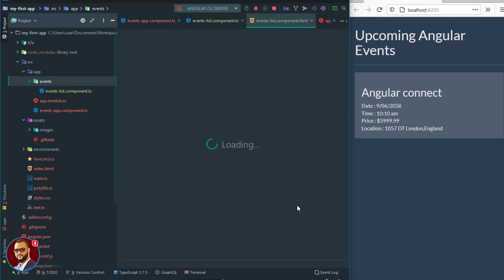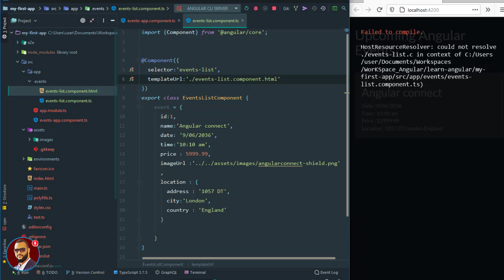Angular Fundamentals (darija) - Using External Template - 5